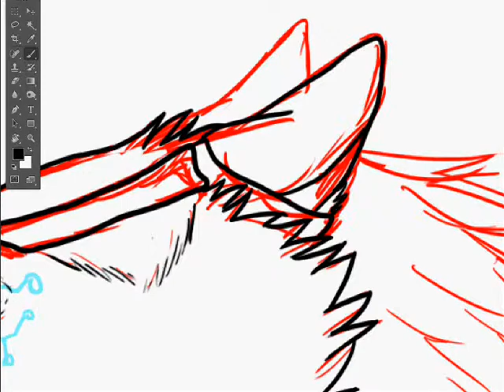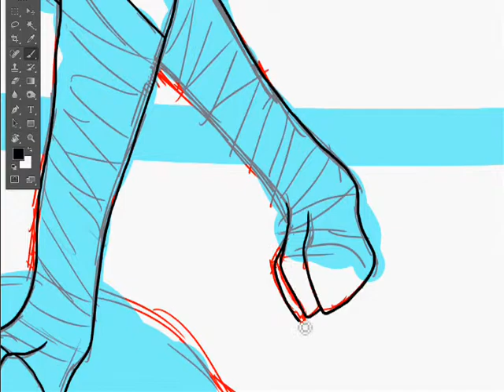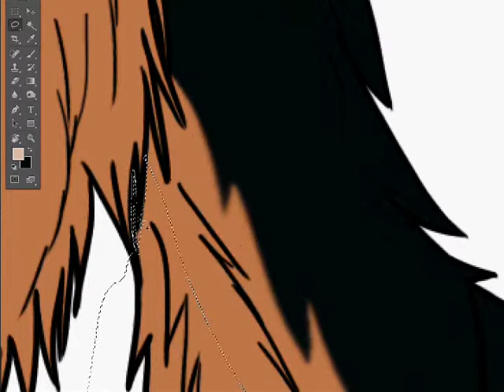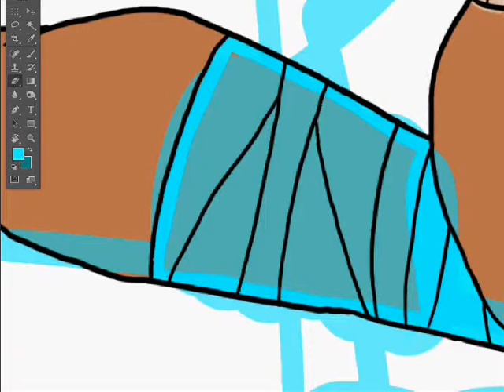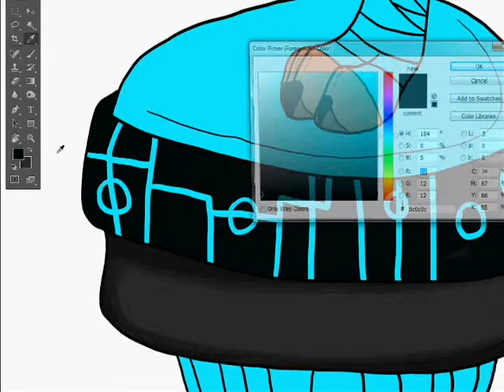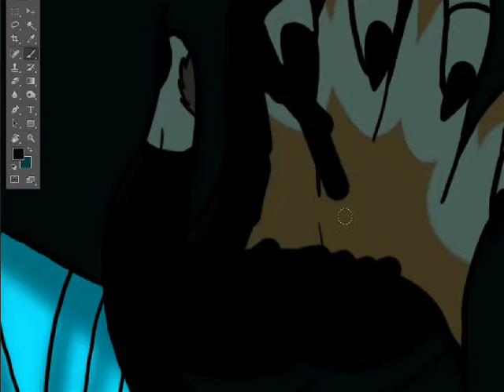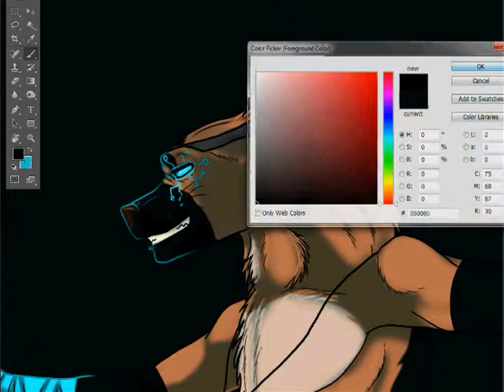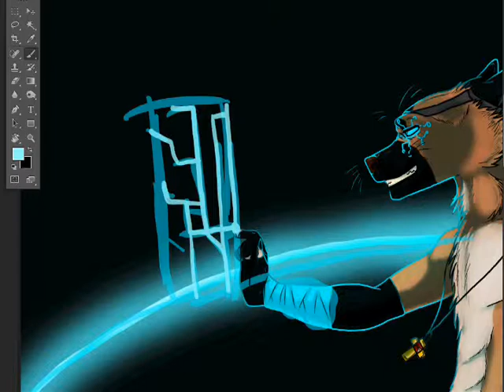Let's Play a Game!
Songs: Bones Theme (DJ Corporate Remix) - Crystal Method, The Hand That Feeds - Nine Inch Nails, Word Up! - KoRn, Bulls on Parade - Rage Against the Machine
First detailed drawing of Zayl in the new style :)
Because, y'know... No art trades or anything else to do with my free time, haha.
I had come across this song on my iPod and thought of techno stuff and then... this was born.
Zayl's showing off how badass he is, the cocky bastard. :T Also, ANTHRO. I almost never do anthro, I should start drawing more of that, huh. I think it's better than my actual dog anatomy. So I think I'll let anthro be my main form of art. (Damn it, I need to do an anthro reference now :T orrrrr I'll let others use their imaginations cuz I'm lazy like that).
I'm glad with how this turned out, so woop-dee-doo.
Art and Zayl belongs to me.